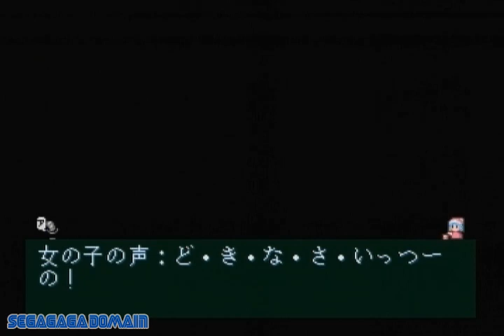Eternal Melody for Sega Saturn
Love Simulation game, Eternal Melody for Sega Saturn.

See thousands more Sega Saturn / Dreamcast and Mega CD videos and cover scans in much better quality over